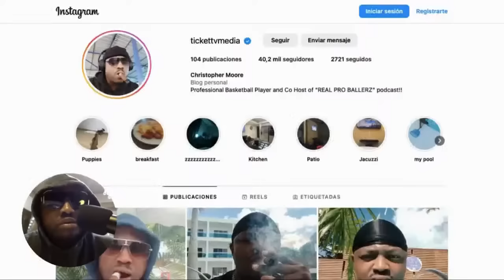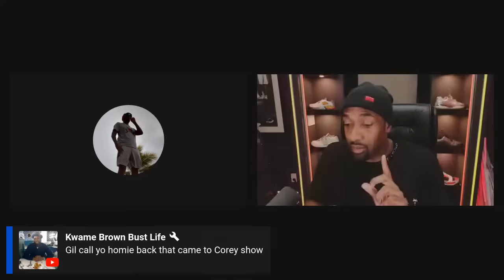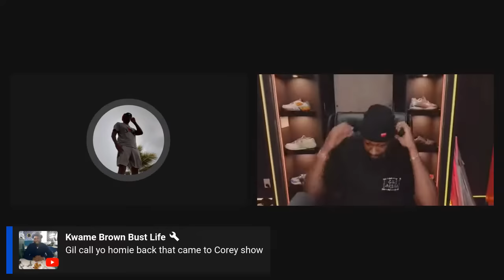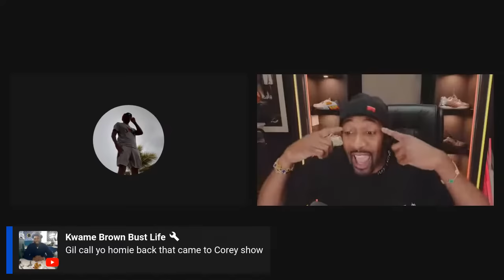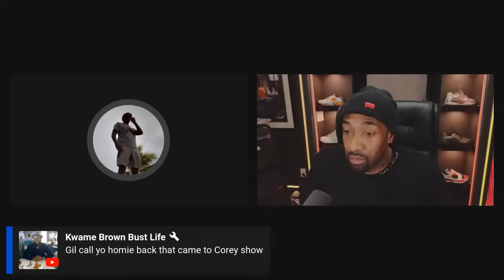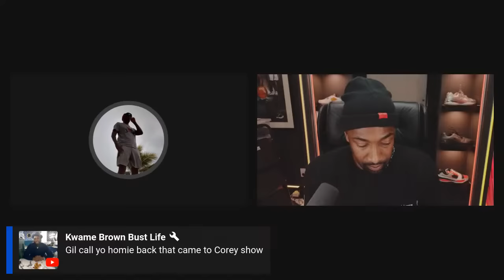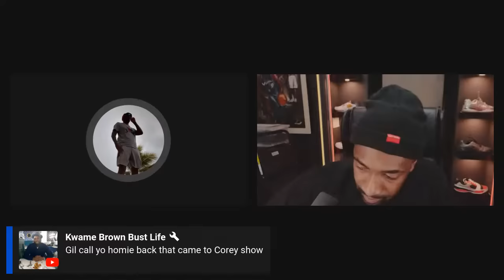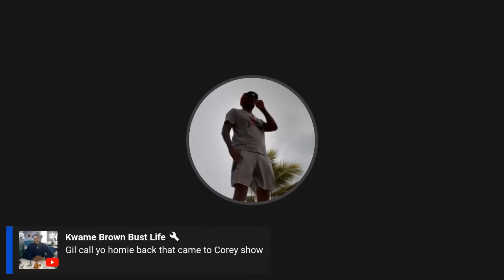(LIVE) GILBERT ARENAS AND TICKETtv HEATED DEBATE ON LEBRON JAMES, MICHAEL JORDAN, DOC RIVERS & MORE